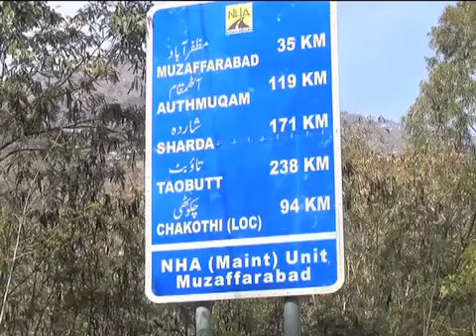مظفرآباد کے مسافروں کے ساتھ مری میں کیا ہوتا ہے دیکھئے دنیا نیوز کی رپورٹ دیکھئے۔